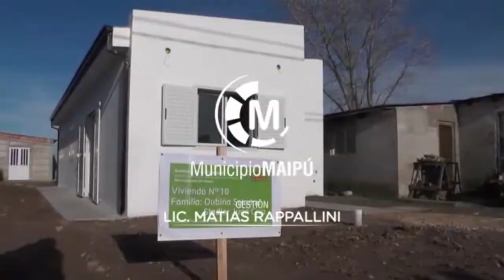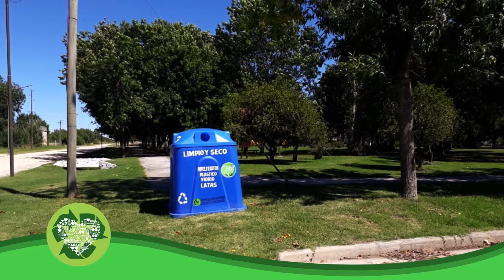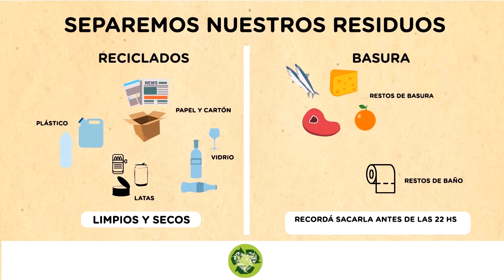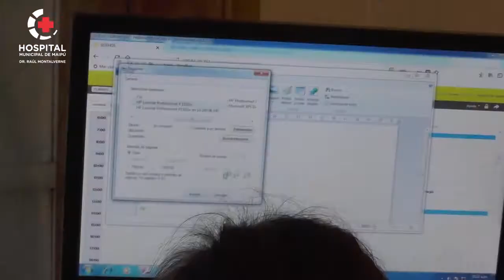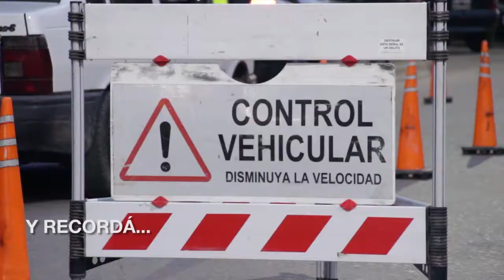Maipu Informa EDICION 1454